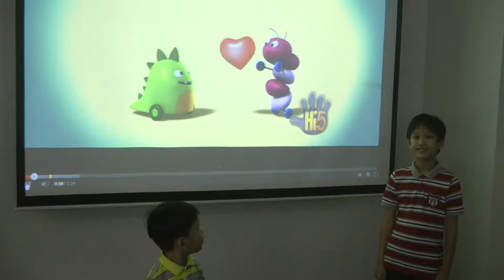Boys dancing to Hi 5 Video Clip 1